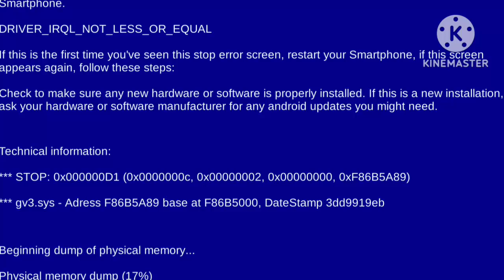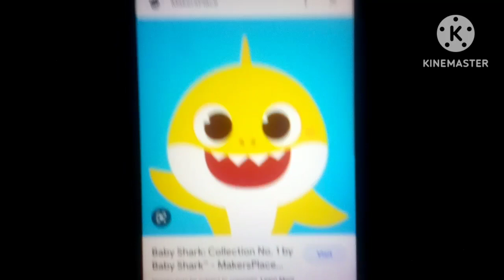Baby Shark Error 1 (Old to New Editon) (Part 1)